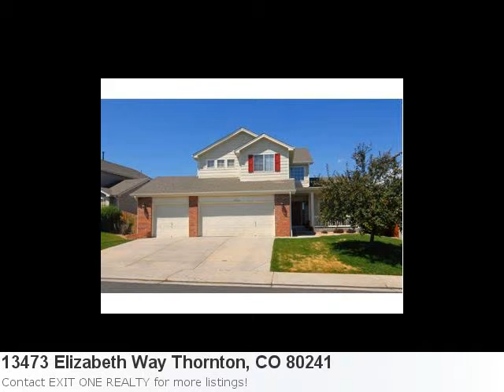Thornton, Co Real Estate For Sale - Mls# 1106339 Is A 3 Bedr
Wow! Cute Home Listing In Thornton: Property Details For: 13473 Elizabeth Way Thornton, CO 80241Type: ResidentialPrice: $285,000 Bedrooms: 3 Baths: 3.0 Sq Feet: 3,239 Here is some additional information about 13473 Elizabeth Way Thornton Co: Directions: From Either York St. Or Cottonwood Lakes Blvd., Go South To Signal Creek Blvd. Go Either East (From York) Or West (From Cottonwood Lakes) Respectively To Elizabeth Street. Go North On Elizabeth St. To Elizabeth Way, Take A Right Home Is Down The Street On The Left. Here is what Trulia.com has to say about the area: Thornton Market Stats: There are 130 four bedroom properties available with an average listing price of $291,381. Overall the average listing price in Thornton is $260,673. Pride Of Ownership Throughout!! You Won'T Find One Cleaner!! Ready To Move-In!! You Will Love The Location Of This Home And Your Kids Will Love The Proximity To The Pool And Park. Newer Stainless Appliances In The Kitchen Including A Double Oven. Large Island, Pantry And Breakfast Bar Top Off The Roomy Kitchen. Large Loft, Coupled With Spacious Bedrooms Make The Second-Story Extremely Comfortable. Added Features Are The Large 10'X30' Patio With Trellis, Garage Access Door, Epoxy Floor, Shelving, And Workbench. Close To Trails, Trail System, And The Best Schools Adams 12 Has To Offer. Community Pool Has Full Time Lifeguards And Swim Lessons - A Rarity For Home Associations!! Great Sense Of Community! This Home Is A Must See!! Call Today For Your Private Showing!